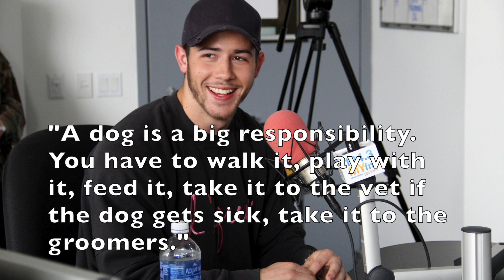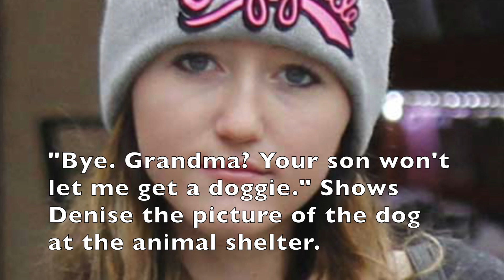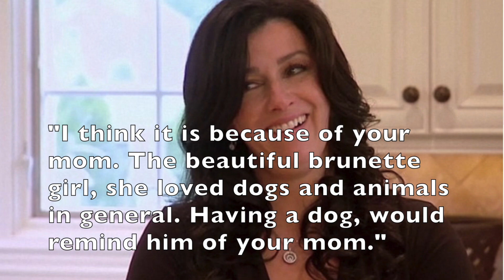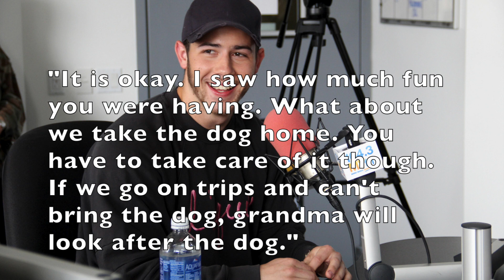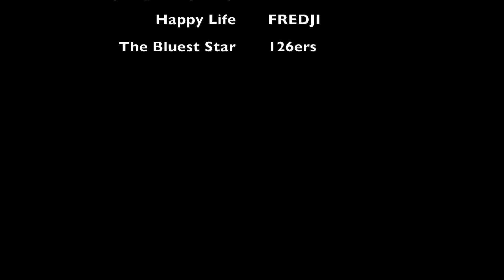Doggie | Niley Story OneShot 🐶🙏💖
New Story! 🐶🙏💖